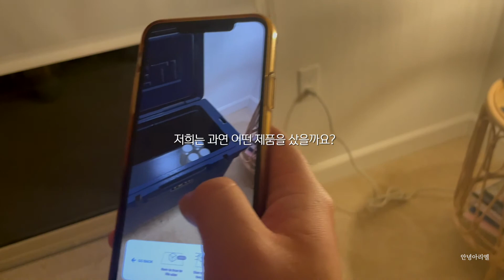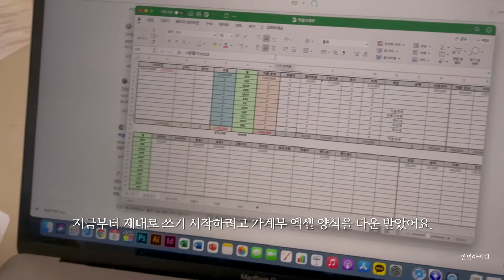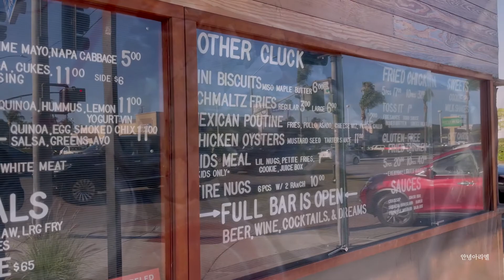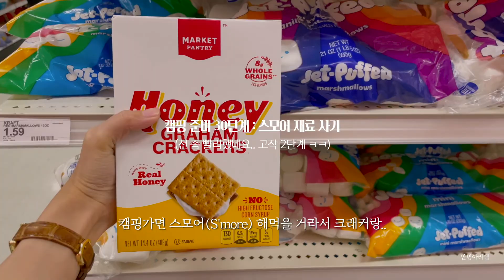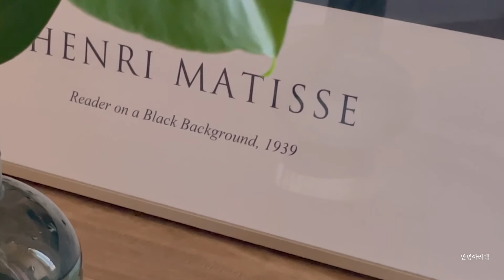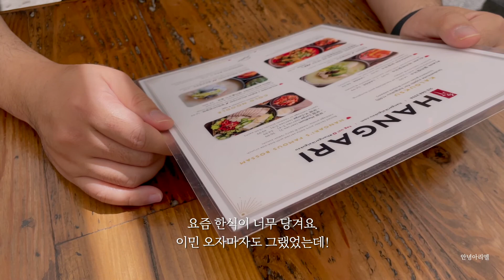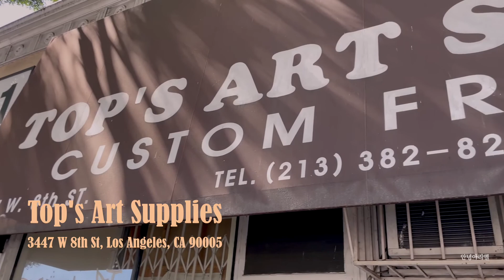엘에이 브이로그ㅣ캠핑 준비, 크랙쉑(The Crack Shack), LA 항아리 칼국수, 6ixth Sense LA, 알프레드 커피, 몬스테라 가지치기